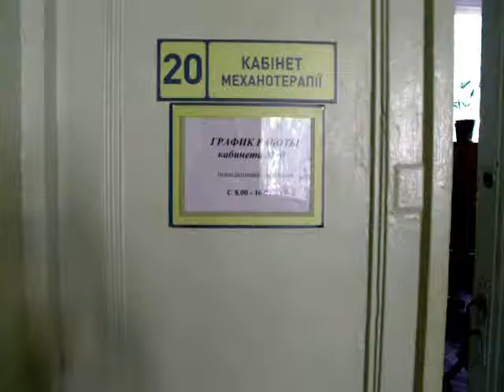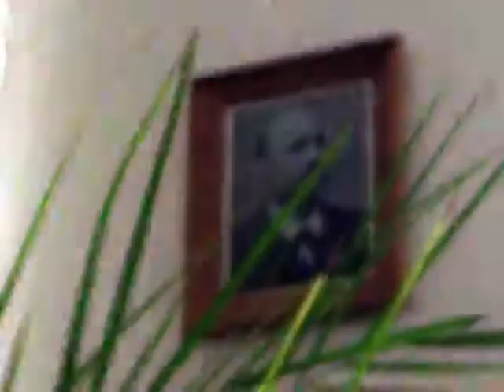Тренажерный зал 20 столетия глазами харьковчан (Одесса)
Кабинет механотерапии. Немецкие тренажеры. Одесса